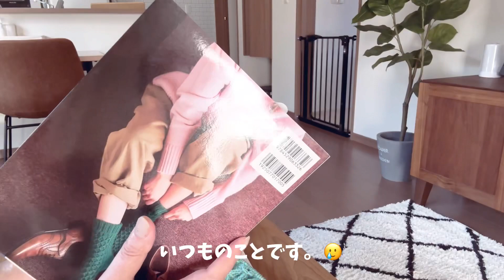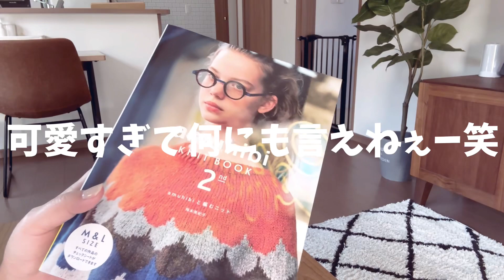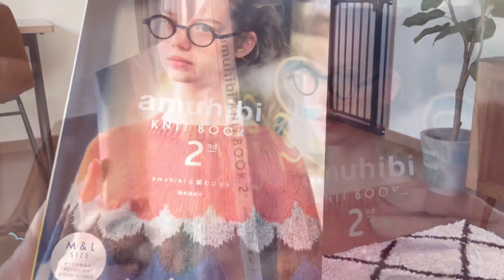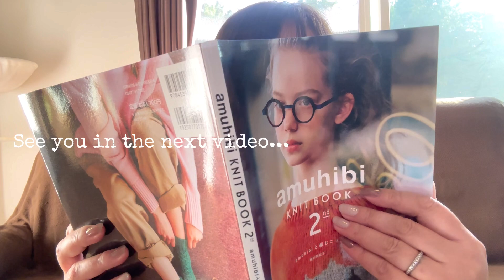編み物【amuhibi KNITBOOK2nd】待ちに待った編み物本が届きました。/amuhibi/編み物本/靴下編み